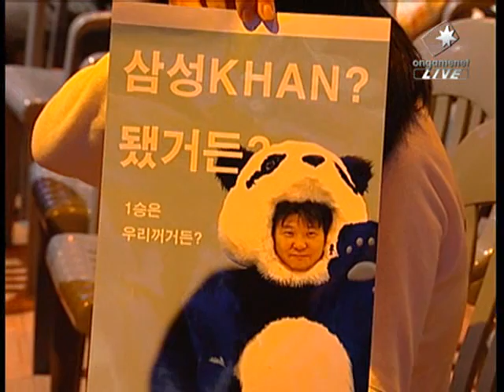Shinhan Proleague 0809 Leta vs firebathero 2008-10-07 @ Ha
Map: Harmony

Leta [OGN] vs firebathero [KHAN]

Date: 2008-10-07